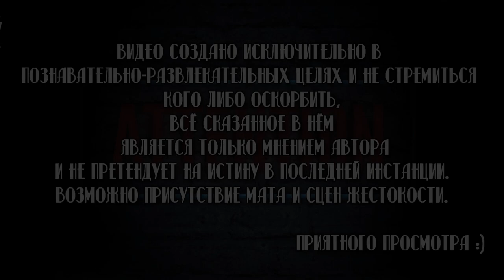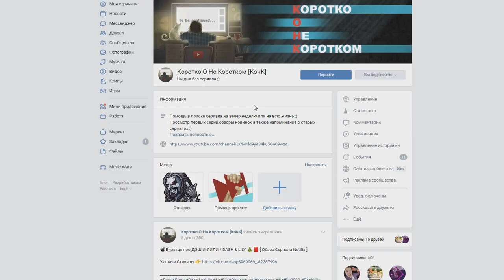📽Вкратце про ТЕНЬ И КОСТЬ / SHADOW AND BONE 🌟🌑 [ Обзор Сериала Netflix ]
Помочь каналу ❤

Сбербанк-Visa Classic- 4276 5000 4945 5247
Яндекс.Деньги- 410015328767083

Тень и Кость / Shadow and Bone

Сухие факты:
Количество серий:
1 сезон 👉 8
В главных ролях👉 Джесси Мей Ли , Арчи Рено , Фредди Картер , Амита Суман , Кит Янг , Бен Барнс , Даниэль Галлиган , Зоэ Уонамейкер